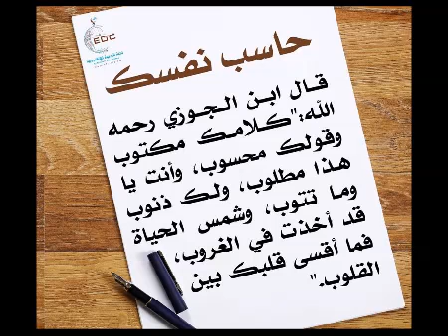خلي نفسك وتعال - الشيخ محمد سعيد رسلان